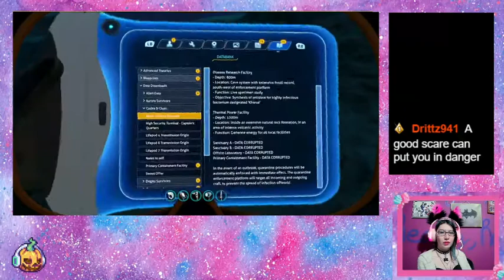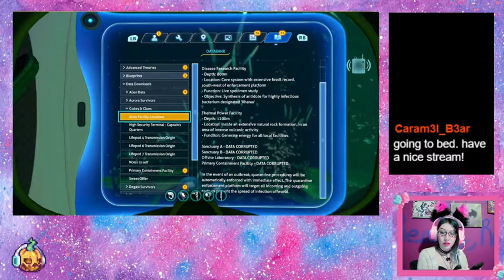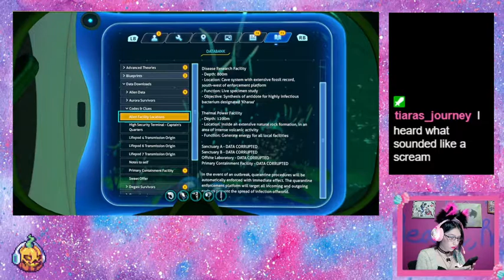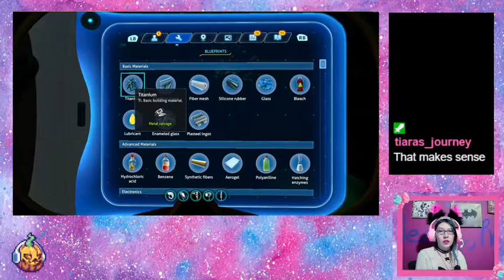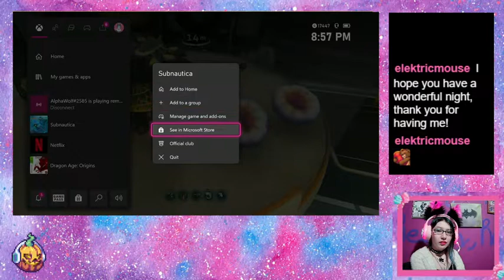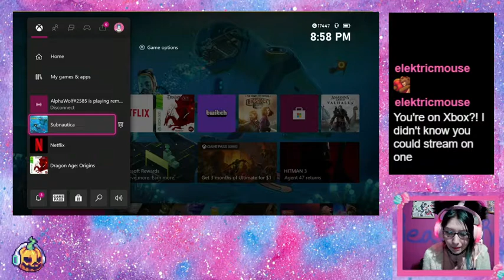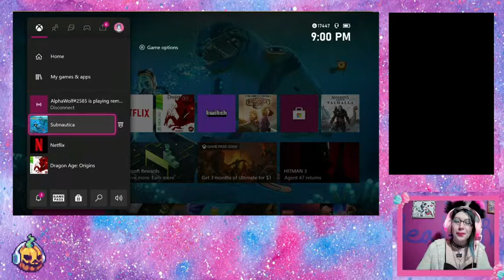We found a buddy ~ Subnautica ep 11